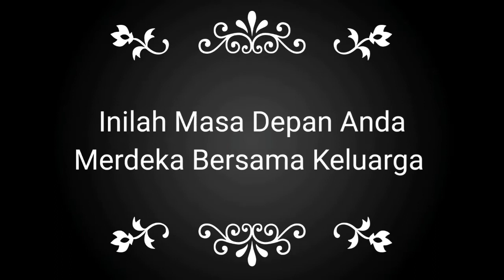NGERI!! EFEKNYA JADI GINI KE ANAK!!